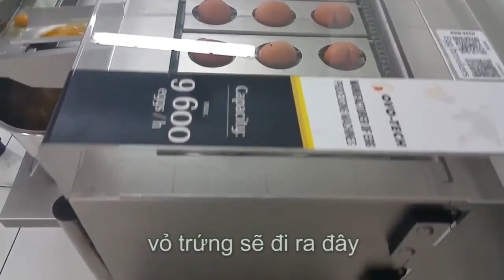Thiết bị tách gần 20 000 lòng đỏ trứng gà mỗi giờ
Cỗ máy thông minh hoạt động hiệu quả dựa trên những nguyên lý đơn giản.